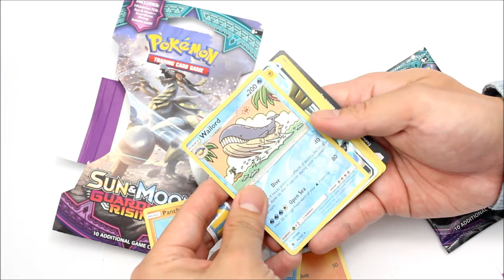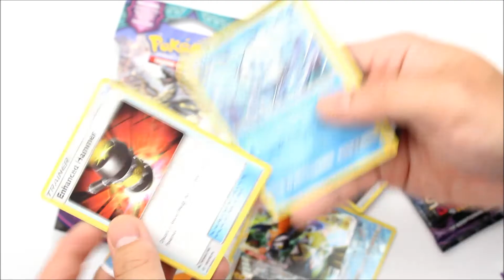Pokemon coloring Sun and Moon I Opening Pokemon Cards